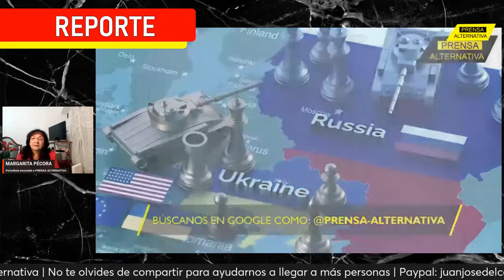Rusia se puso serio! Desesperado asalto ucraniano caerá | Charla con Margarita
¡Rusia ya tiene a Syrsky en su punto de mira! Alexander Syrsky, el comandante en jefe ucraniano, se arriesgó al cruzar una línea invisible, sellando su destino en ese instante. No fue simplemente una ofensiva en Kursk, sino un desafío directo al núcleo de la madre Rusia. Los rusos, de hecho, ya están al tanto de que Syrsky se encuentra en Sumy, una ciudad ucraniana en la frontera.

Rep0
PAN02
PRO